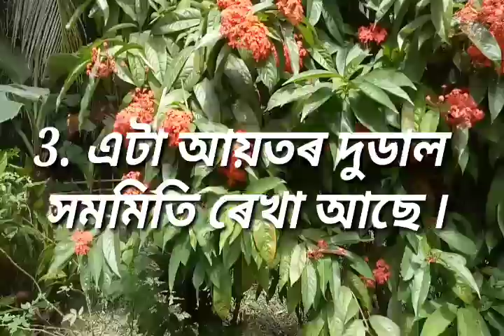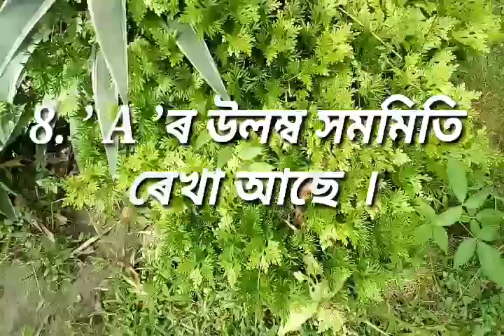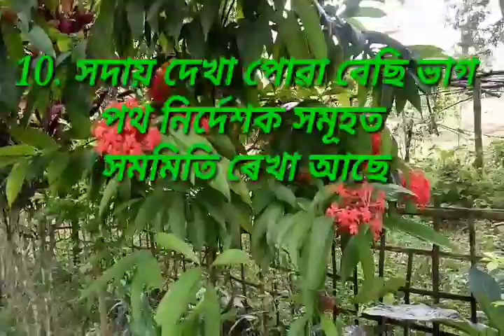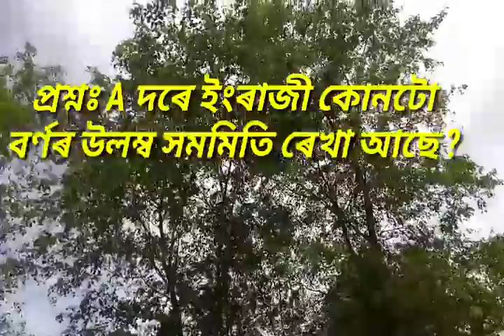Assam TET/CTET, গণিত বিষয়ৰ সমমিতি সম্পৰ্কে @10 টা গুৰুত্ব পূৰ্ণ টোকা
এই ভিডিঅ’টোত টে’ট পৰীক্ষাৰ লগতে অন্যান্য প্ৰতিযোগিতামূলক পৰীক্ষাৰ  বাবে গণিত বিষয়ৰ সমমিতি ৰ সম্পৰ্কে আলোচনা কৰা হৈছে ৷